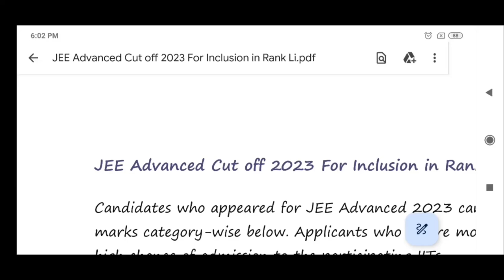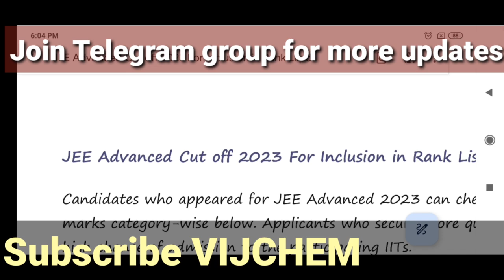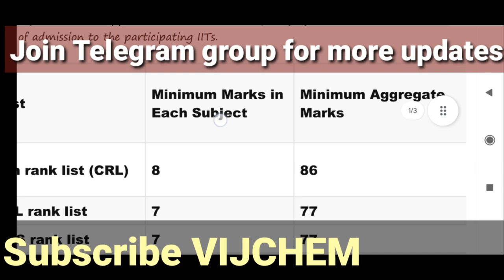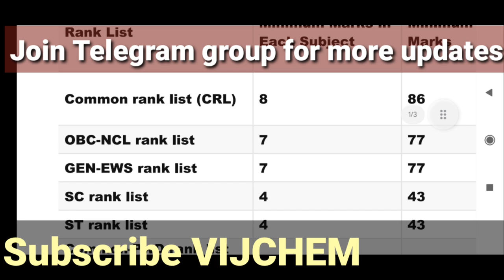JEE ADVANCE 2024 qualifying Cutoff marks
JEE Mains 2024 Final Result Date Revealed.

JEE Mains 2024 2nd Session/phase April Attempt Papers Download PDF

April Jee mains results,jee mains 2024 results date, jee mains final result 2024 date,